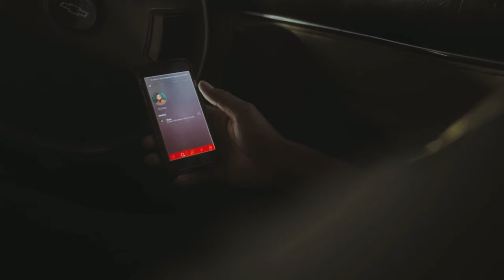DJ Sliqe - Flexin' ft. Stilo Magolide, Tweezy, Zingha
Music video by DJ Sliqe performing Flexin'. (P) 2017 - South Africa Sony Music Entertainment Africa (Pty) Ltd under exclusive license from 2Flow Through Holdings PTY Ltd